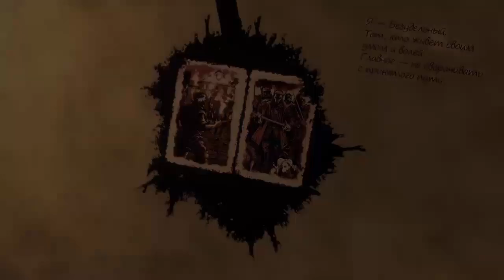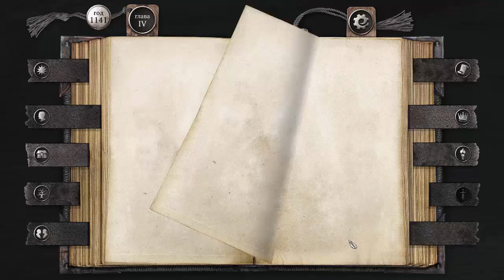The Life and Suffering of Sir Brante (Жизнь и страдания господина Бранте )Глава 4 мир Ч2 Б/К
не кто ни может выбрать как, когда, и где появиться на свет.
но у каждого есть  воля и выбор. у главного  героя Господина(Джека)Бранте не простая жизнь он  рожден в мире где происхождение значит очень многое мальчик плод (не равного брака) его отец(Роберт) дворянин а мать(Лидия) простая мещанка и хотя брак узаконен Джек лишен прав на наследство и титул.  мало того есть старший сводный брат Стефан, старшая сводная сестра Глория и младший брат Натан. казалось бы Джеку так и тянуть лямку НО благодаря отцу он все еще может стать дворянином. а еще с ранних лет парень видит и слышит близнецов богов и создателей мира игры. так кем станет Джек? решать только нам.